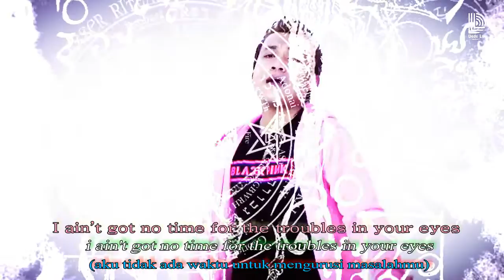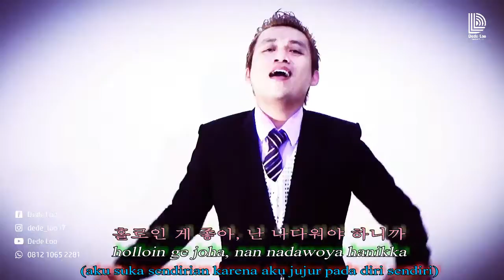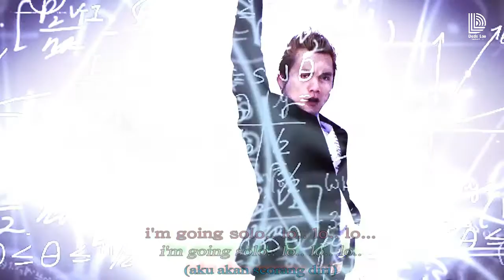Jennie SOLO (cover) Dede Loo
SOLO
Original Singer by Jennie
Composed by Teddy Park
Performed by Dede Loo
Dance Perform by East2West, Inner Dancer and Spain Cover